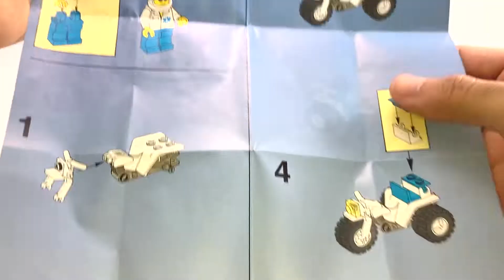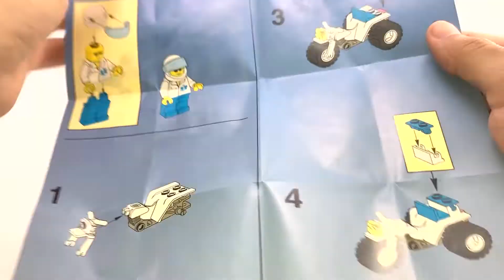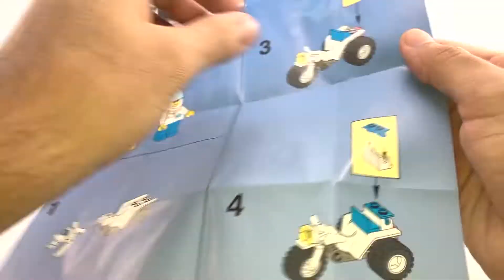Lego 1249: "Tri-Motorbike" Speed Build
Speed build of the lego set 1249: Tri-Motorbike!!